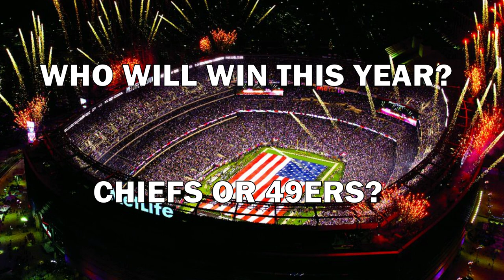All NFL Super Bowl Winners 1967-2019 Lombardi Trophy Champions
This is a video about all winner from nfl superbowl from 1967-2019

The Super Bowl is the yearly American football match-up that decides the boss of the National Football League (NFL). The game comes full circle a season that starts in the past schedule year, and is the finish of the NFL end of the season games. The champ gets the Vince Lombardi Trophy. The challenge is held in an American city, picked three to four years beforehand,[1] generally at warm-climate locales or domed stadiums.[2] Since January 1971, the victor of the American Football Conference (AFC) Championship Game has confronted the victor of the National Football Conference (NFC) Championship Game in the zenith of the NFL end of the season games.

The Packers vanquished the Chiefs in the principal AFL–NFL World Championship Game (Super Bowl I).

Before the 1970 merger between the American Football League (AFL) and the National Football League (NFL), the two classes met in four such challenges. The initial two were showcased as the "AFL–NFL World Championship Game", but on the other hand were coolly alluded to as "the Super Bowl game" during the TV broadcast.[3] Super Bowl III in January 1969 was the principal such game that conveyed the "Super Bowl" moniker in authentic advertising; the names "Super Bowl I" and "Super Bowl II" were retroactively applied to the initial two games.[4] The NFC/NFL leads in Super Bowl wins with 27, while the AFC/AFL has won 26. 20 establishments, including groups that have migrated to another city, have won the Super Bowl.[5]

The New England Patriots (6–5) and Pittsburgh Steelers (6–2) have won the most Super Bowls with six titles, while the Dallas Cowboys (5–3) and the San Francisco 49ers (5–1) have five successes. New England has the most Super Bowl appearances with 11, while the Buffalo Bills (0–4) have the most successive appearances with four (all misfortunes) from 1990 to 1993. The Miami Dolphins (1971–1973) and New England Patriots (2016–2018) are the main different groups to have at any rate three back to back appearances. The Denver Broncos (3–5) and Patriots have each lost a record five Super Bowls. The Minnesota Vikings (0–4) and the Bills have lost four. The record for back to back successes is two and is shared by seven establishments: the Green Bay Packers (1966–1967), the Miami Dolphins (1972–1973), the Pittsburgh Steelers (1974–1975 and 1978–1979, the main group to achieve this accomplishment twice and the main group with four successes in six continuous seasons), the San Francisco 49ers (1988–1989), the Dallas Cowboys (1992–1993), the Denver Broncos (1997–1998), and the New England Patriots (2003–2004). Among those, Dallas (1992–1993; 1995) and New England (2001; 2003–2004) are the main groups to win three out of four back to back Super Bowls. The 1972 Dolphins topped off the main ideal season in NFL history with their triumph in Super Bowl VII. The main group with various Super Bowl appearances and no misfortunes is the Baltimore Ravens, who in winning Super Bowl XLVII crushed and supplanted the 49ers in that position. Four ebb and flow NFL groups have never showed up in a Super Bowl, including establishments that have migrated or been renamed: the Cleveland Browns, Detroit Lions, Jacksonville Jaguars, and Houston Texans, however both the Browns (1950, 1954, 1955, 1964) and Lions (1935, 1952, 1953, 1957) had won NFL Championship Games preceding the production of the Super Bowl in the 1966 season.